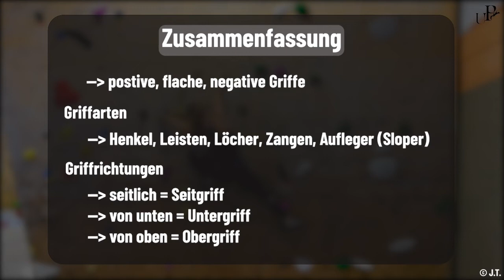Natürliches Greifen beim Bouldern (natural gripping)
In diesem Video wird euch erklärt, wie unterschiedliche Griffe richtig gegriffen werden und wie ein natürlicher Kletterfluss durch das natürliche Greifen erhalten bleibt.